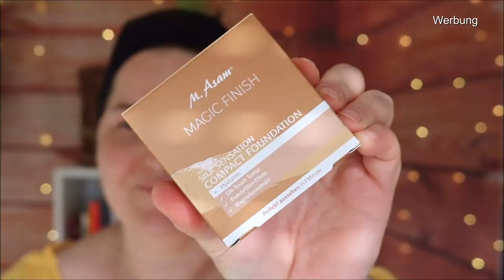Meine Erfahrung M. Asam Magic Finish Compact Foundation | Kaufen oder nicht kaufen?